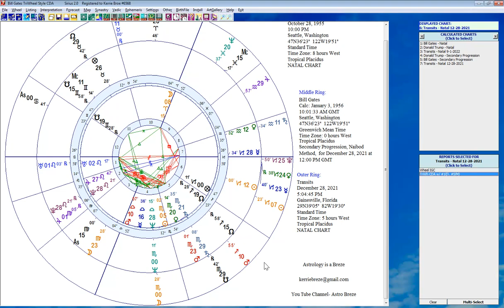The fall of Bill Gates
In this short video I show the progressed chart and up coming transits of Bill Gates and point out a couple of nasty progressions and aspects he has to look forward to.